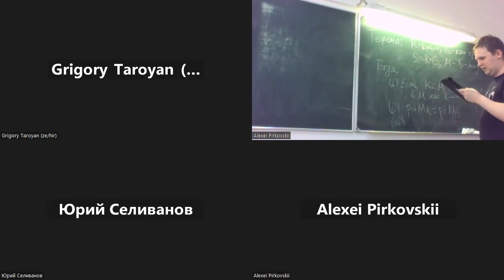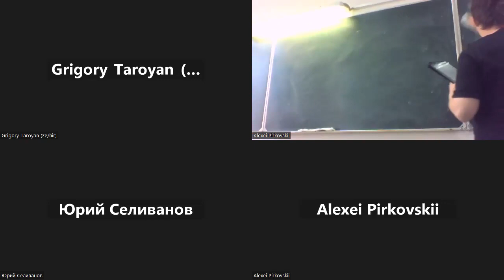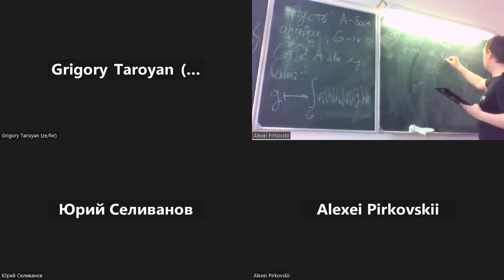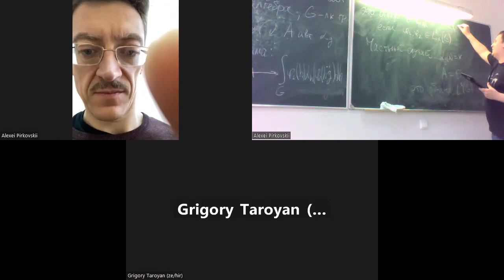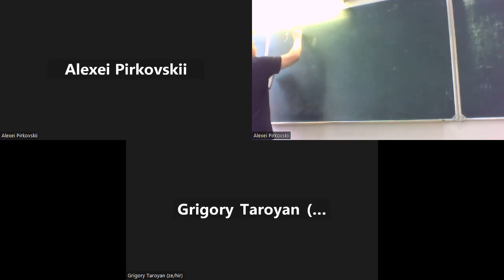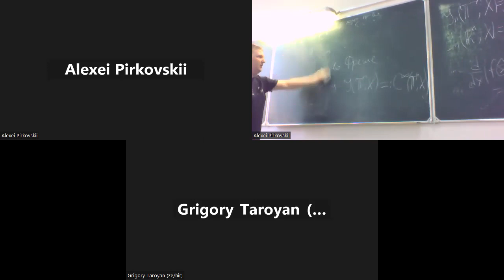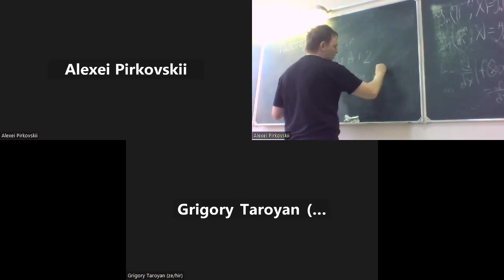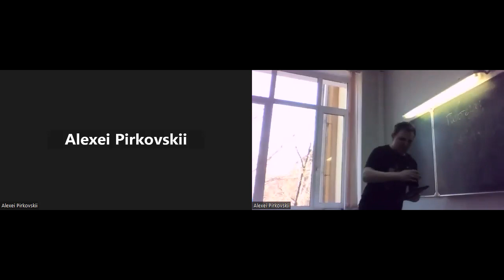Владислав Балакирев. Гомологические размерности скрещенных произведений: обзор. 28.03.2023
Скрещенное произведение в алгебре — это просто естественное обобщение понятия группового кольца. В функциональном анализе оно возникает, разумеется, в виде обобщения операции свертки. Доклад будет посвящен обзору результатов, связанных с оценками глобальных размерностей скрещенных произведений для (нетеровых) колец (алгебраический случай), L^1-алгебр (случай банаховых алгебр) и алгебр гладких функций на группе (локально выпуклый случай).